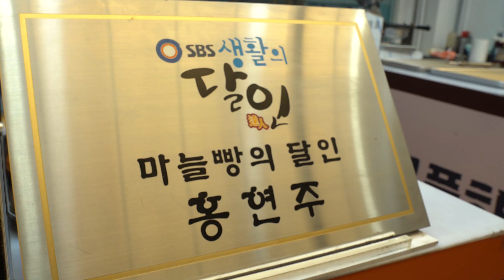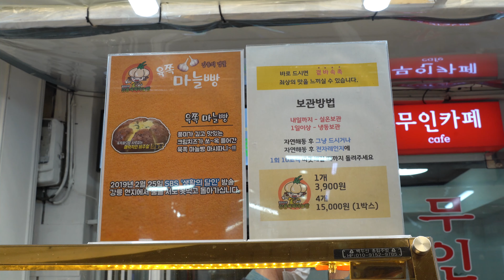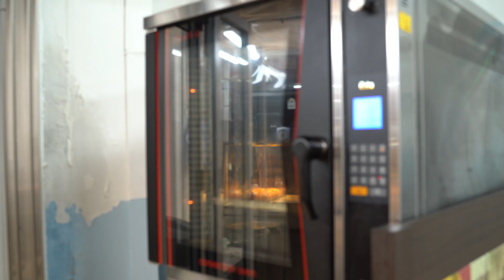마늘빵의 달인, 강릉 육쪽마늘빵 - 인천 신포시장 / Cream Cheese Garlic Bread, Little Big Masters - Korean Street Food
세상의 다양한 길거리 음식과 맛집, 전통시장을 담아내는!

좋은 영상을 만들고자 항상 노력하는 밥티비 입니다

A variety of street foods, restaurants, and traditional markets in the world!

BABTV is always trying to make a good video
Thank you fod watching and cheering

─ Price ─
육쪽마늘빵 (Garlic Bread)  / 3,900 KRW(3.32 USD)

─ Location ─
인천 중구 신포동 6-6
※ 해상도 3840*2160 (UHD 4K)으로 시청하실수 있습니다.

※ The video of BobTV is not supported by paid advertisements.
※ You can watch it with a resolution of 3840*2160 (UHD 4K).
▶ Public Relations Consultation & Alliance Inquiry